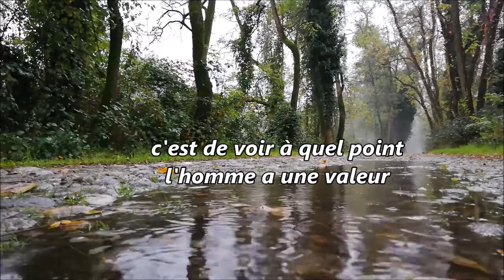Dans la vie, il faut s'acharner!